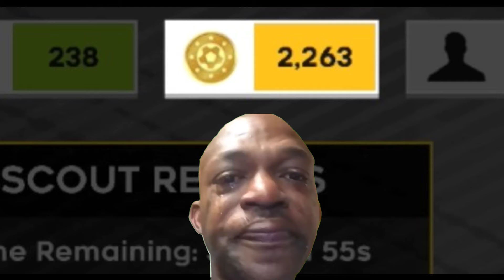Use 100,000 Coins To Find LEGENDARY PLAYERS | DLS22/How to get Messi in DLS 22